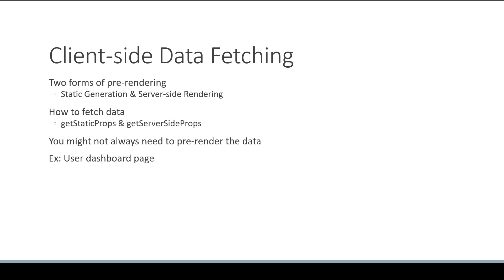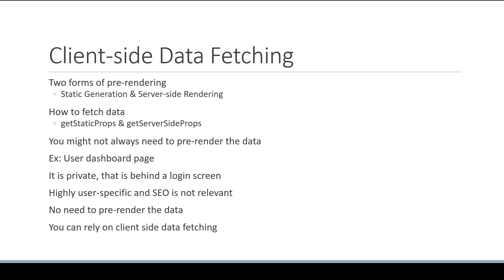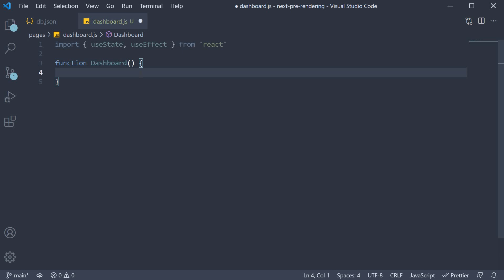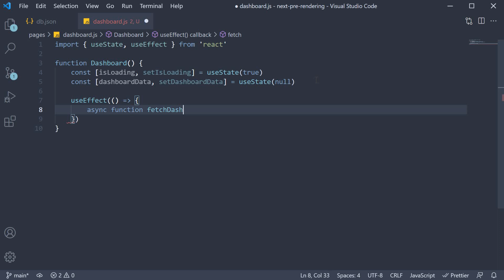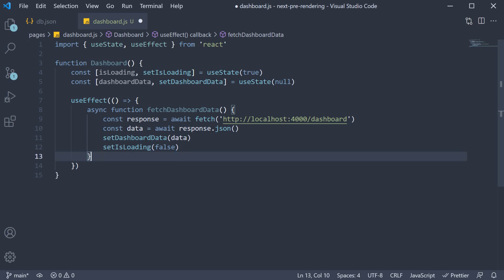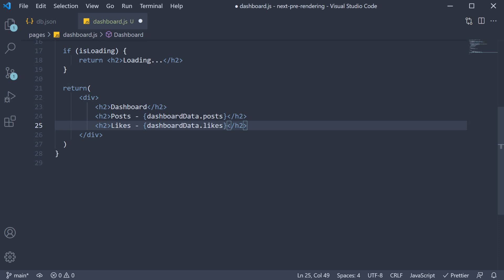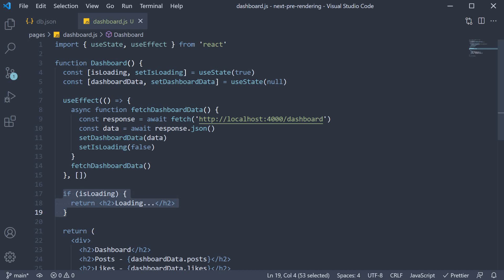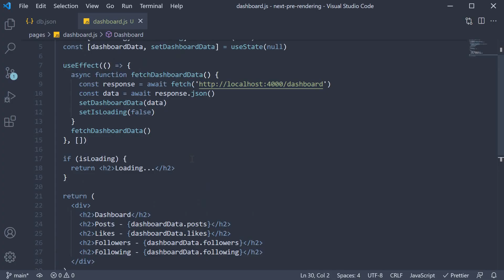Next.js Tutorial - 36 - Client-side Data Fetching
Client-side Data Fetching in Next.js
Next.js Tutorial on Client-side Data Fetching